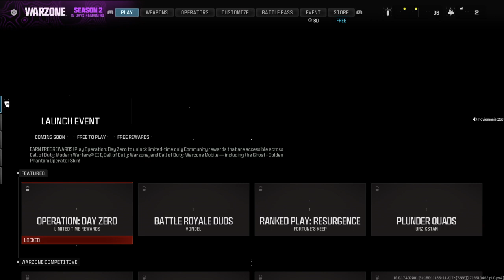Call of Duty®_20240318122227